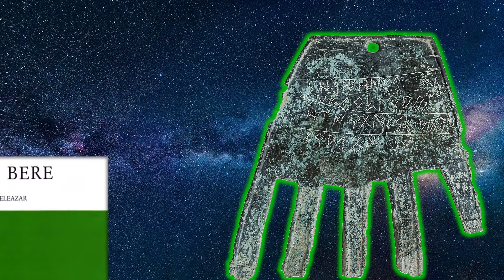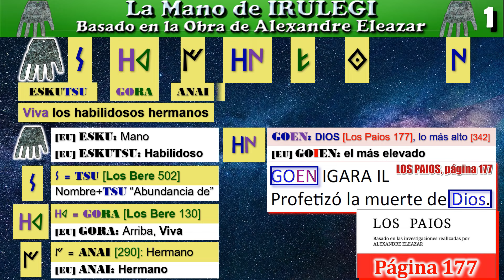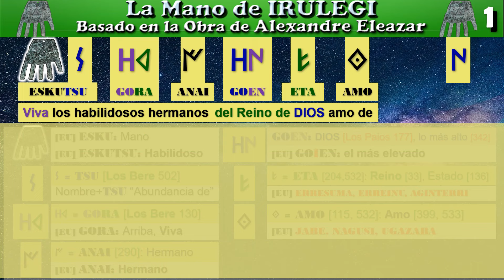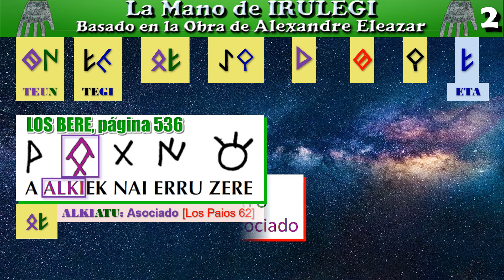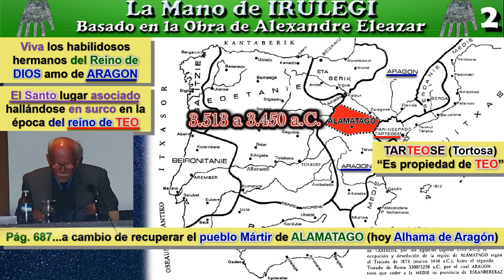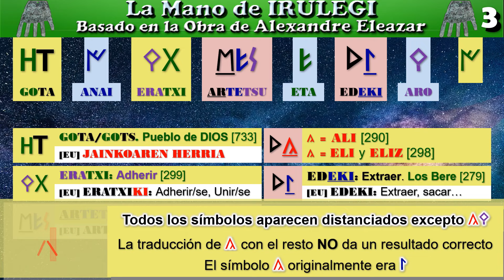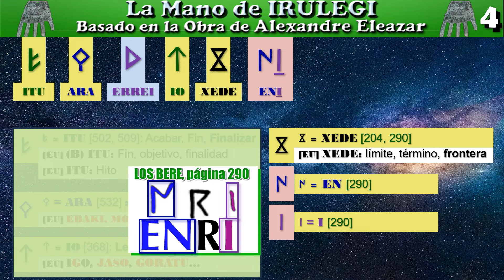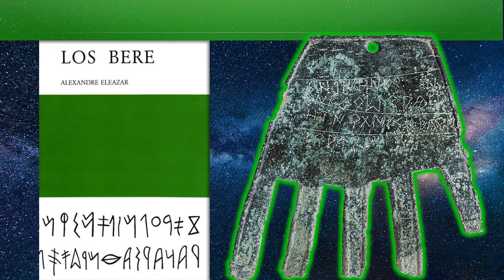La Mano de IRULEGI gracias a la Obra de Alexandre Eleazar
Añadidos audios de las conferencias de Alexandre Eleazar y extractos de La Bibele.

1. Diario de la Gran Duquesa TATIANA.
2. Testamento Político del ZAR NICOLAS II.
3. Rey Faysal Ibn Hussein.